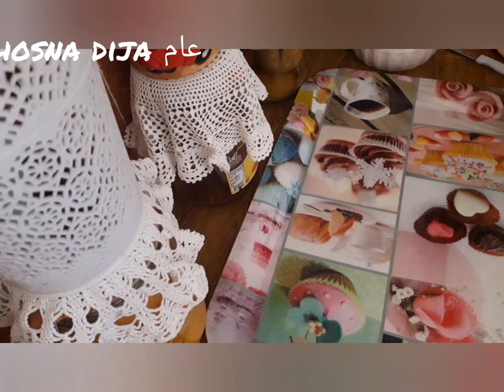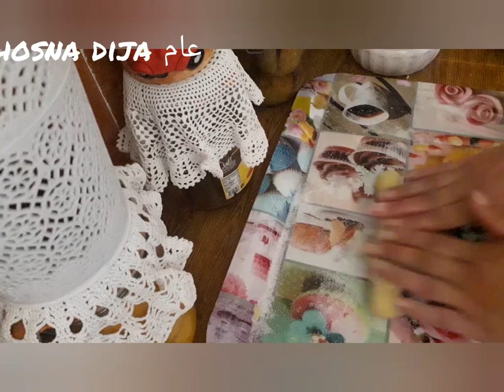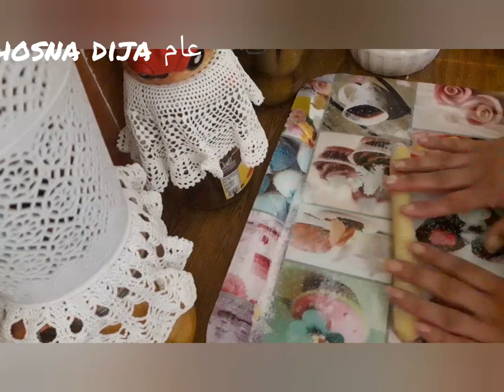جاوك ضياف على غفلة حليوة ساهلة 👍👍👍ميمي المعروفة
جوج بيضات نص كاس سكر كاس زيت قبيصة ملح فانية خمارة حامضة محكوكة الدقيق حسب الخليط